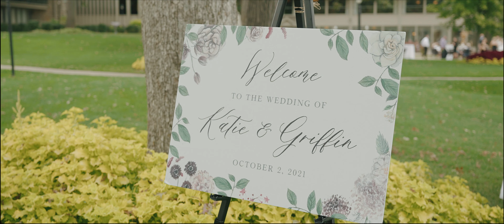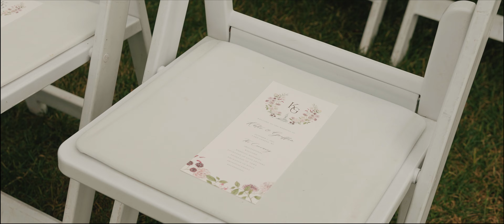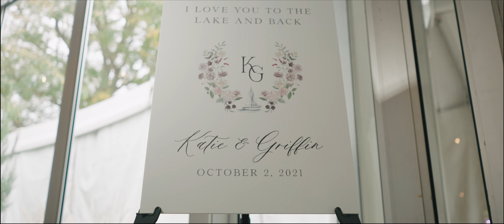"It Truly Was Love At First... Meeting" | Katie + Griffin's Wedding | The Abbey Resort, Lake Geneva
Katie + Griffin's beautiful wedding day at the Abbey Resort in Lake Geneva, Wisconsin.

Make sure to click the highest HD option to view the film in the best possible experience.

The Vendor Team That Made Magic Happen!
📽️ / @ForLoveFilmsChicago / Victor and Nick
DRESS 👰 / @annebarge & @bellabiancabridalcouture
Wedding Party Dresses / @jennyyoonyc
Make Up & Hair / @jillian.niemann @tamaraholdenhair

Are you planning your own wedding and want us to create a film of your story?

🎵 Music License 🎵
MB01LN8N1IQLNI4